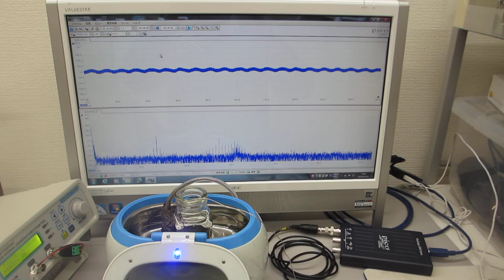超音波システム（音圧測定解析・発振制御）と超音波洗浄器を利用した実験 ultrasonic-labo